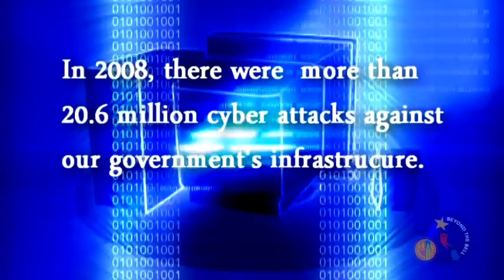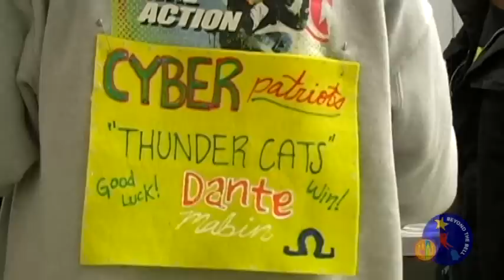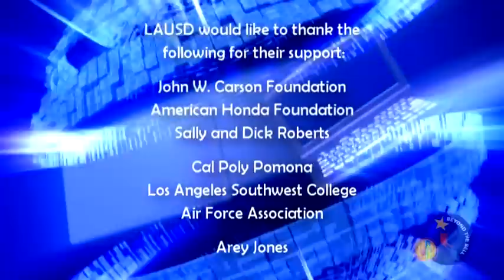CYBER PATRIOT 2011